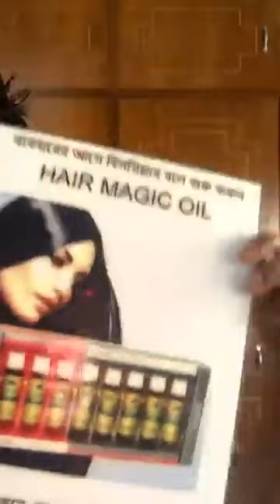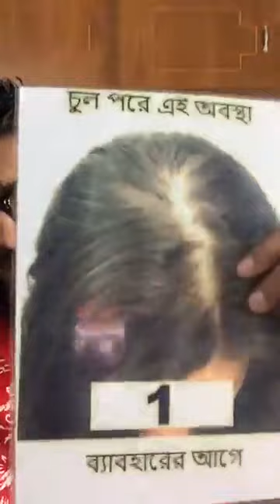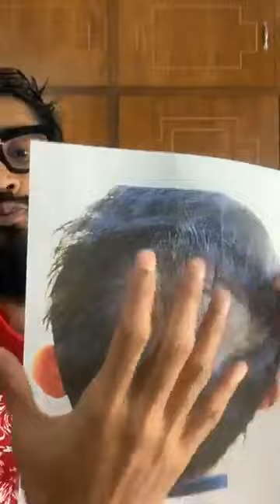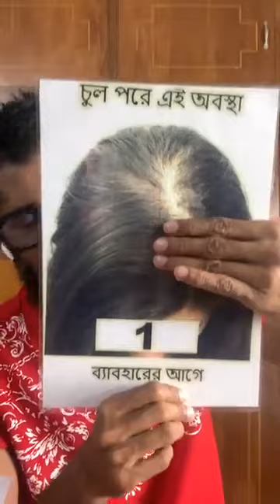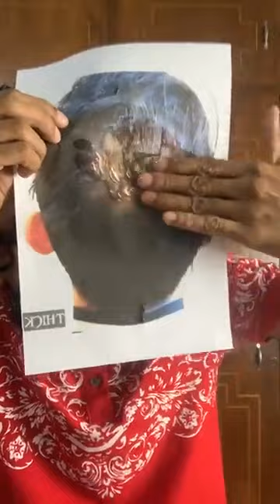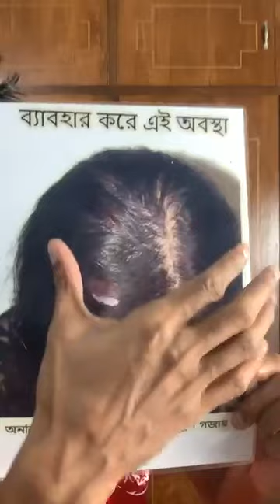Hair Growth Magic Oil ( Hair Treatment )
দেরি না করে Apps & Website Acoount করুন এবং অর্ডার করুন ।